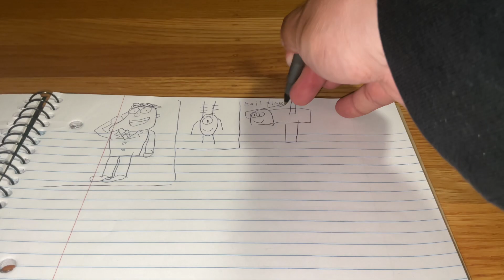Drawing Mailbox from Blue’s Clues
Mailtime